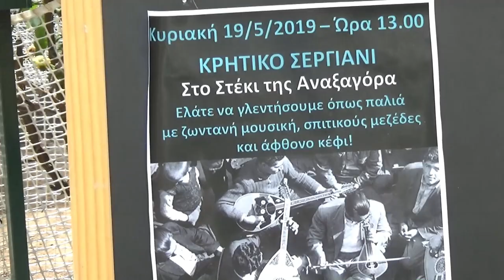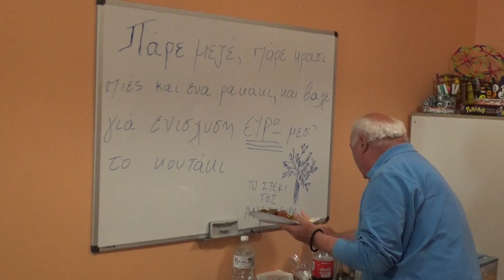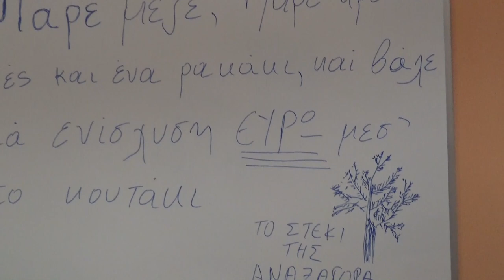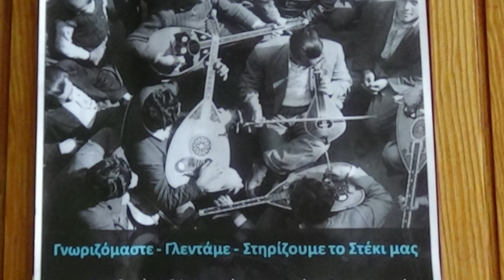ΝΟ 2 ΧΑΡ ΤΕΡΖΑΚΗΣ ΣΤΕΛΛΑ ΚΟΥΚΑΚΗ ΚΡΗΤΙΚΟ ΣΕΡΓΙΑΝΙ ΣΤΟ ΣΤΕΚΙ ΤΗΣ ΑΝΑΞΑΓΟΡΑ ΣΤΗΝ ΑΓΙΑ ΠΑΡΑΣΚΕΥΗ